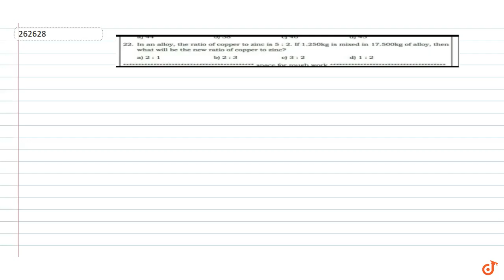In an alloy, the ratio of copper to zinc is 5 2. If 1.250 kg is mixed in 17.500 kg of alloy,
To ask Unlimited Maths doubts download Doubtnut In an alloy, the ratio of copper to zinc is 5 2. If 1.250 kg is mixed in 17.500 kg of alloy, then what will be the new ratio of copper to zinc?